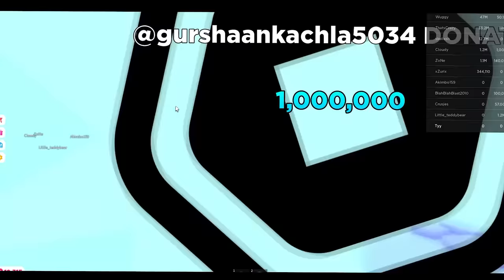Roblox but my singing makes you cry - Pls Donate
Bro Roblox is actually lit and I met some sick people while doing this video! Honestly hope this video is a W for you.
Idk what else to say tbh but I love yall,